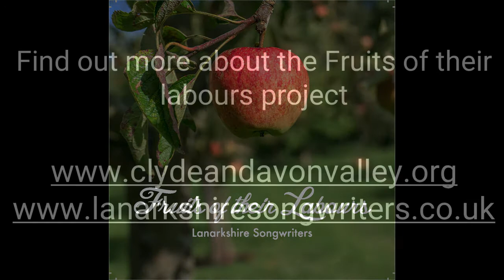Did You Really Want To Work On The Land Dad, Lanarkshire Songwriters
Billy Stewart (guitar and vocals), Alan Jones (bazouki), Jack Bethel (hammer dulcimer), Ian Walker (banjo and backing vocals), John Young (bhodran), Moe Walker (backing vocals)

Billy Stewart wrote things about his dad, Johnny Stewart. Johnny was the middle son of three. While his briothers worked at home, which was Catcraig, Johnny served his apprenticeship as an engineer being employed at Dalzell Estate Steelworks in Motherwell.

He became one of only a handful of people to be called up from Dalzell during World War II, and served with the Royal Engineers. When the war ended, but with the threat that the army could call him up again, he became a Nurseryman like his father and brothers. He owned Upper Callemndar and Overtown.

During the time when fuel prices soared and foreign imports began to seriouslty affect home grown prices, Johnny returned to his first love – engineering. He eventually retired from Ravenscraig, but continued his interest in all things mechanical.

The song is part of the Fruits of their labours album produced by the Lanarkshire Songwriters, celebrating the fruit growing heritage of the Clyde and Avon Valley. The project also involved collecting oral histories from people involved in the industry, available to listen to on the Clyde and Avon Valley Soundcloud page, and an album, Apple Day, written by local primary schools, available to hear on this channel. The project was funded by Heritage Lottery Fund supported Clyde and Avon Valley Landscape Partnership and Renewable Energy Fund as managed by South Lanarkshire Council.